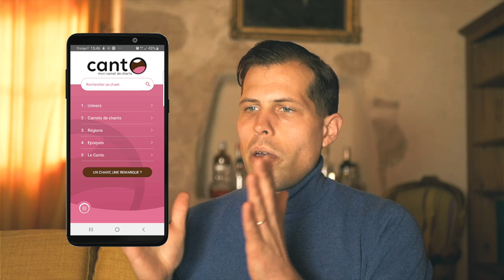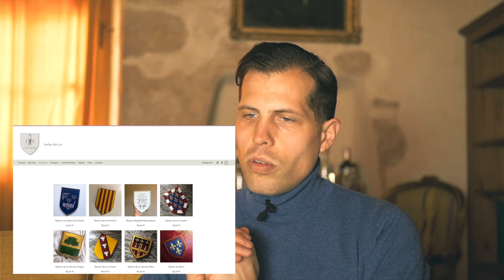Elections présidentielles: et après ?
Dans cet entretien, Claire-Emmanuelle Gauer, conseillère régionale de la Normandie, membre du parti @unionnationale , analyse avec Victor Aubert, président d’Academia Christiana, les résultats des élections présidentielles 2022.

Ce décryptage porte en grande partie sur une analyse sociologique de notre pays et une analyse stratégique des forces politiques en présence.
Dans la seconde partie il vous sera proposé de réfléchir sur des formes d’engagements concrets en dehors des périodes électorales pour retrouver du sens à un combat politique constructif qui porte du fruit.

Chapitres :

Première partie : décryptage - 02:08
sociologie - 03:25
médias - 12:56
forces politiques en présence - 18:07

Deuxième partie : propositions - 28:20
sécession mentale - 28:43
enracinement local et rayonnement - 32:17
redonner du sens au quotidien - 34:30
retisser un réseau économique - 35:30
transmettre - 36:28
rebâtir des communautés -44:04
guerre culturelle - 47:20

Sociologie :
La France périphérique, Christophe Guiluy
La France sous nos yeux, Jérôme Fourquet
L’archipel français, Jérôme Fourquet
« Qui est Charlie ? », Emmanuel Todd

Europe centrale :
Pourquoi Viktor Orban joue et gagne
Viktor Orban - Douze ans au pouvoir - Visegrad Post

Economie :
Capitalisme moderne et société de marché - Guillaume Travers

Alternatives métapolitiques :
Sécession, Yann Vallerie
Pourquoi l’Alvarium, Jean-Eudes Gannat
Que faire ? , David Engels